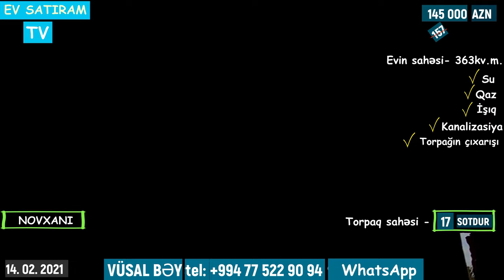NOVXANIDA, 17 SOTDA TAMAMLANMAMIŞ EV SATILIR /Недвижимость / EV SATIRAM TV/ bag evleri /ev satışı